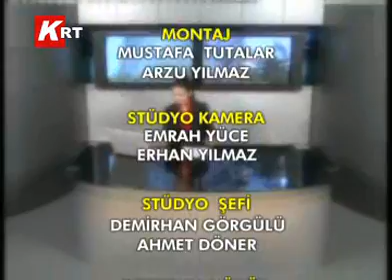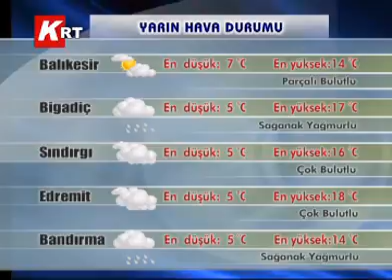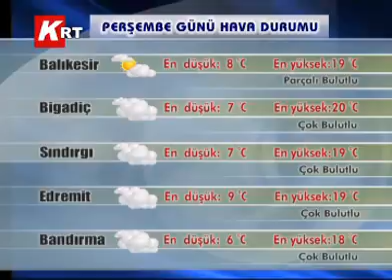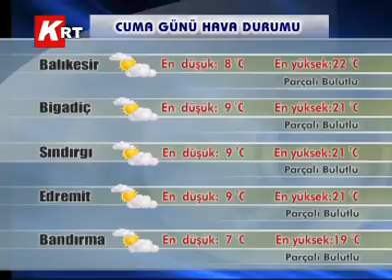10-04-2012 KRT HABER